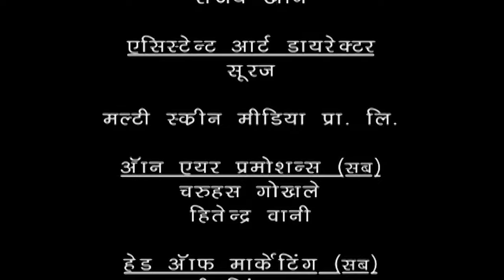Best Of Pritam Pyaare और Woh | Tiku Talsania Comedy Series 😀 | HD